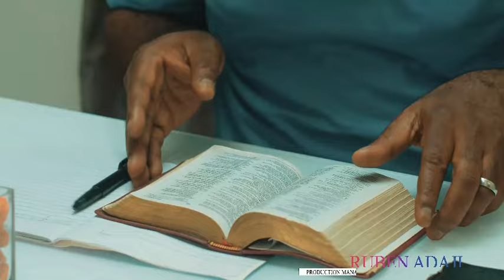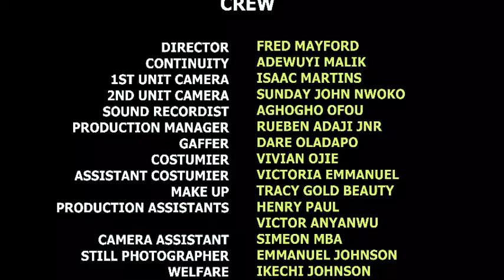FATHERS LOVE - NIGERIAN MOVIE